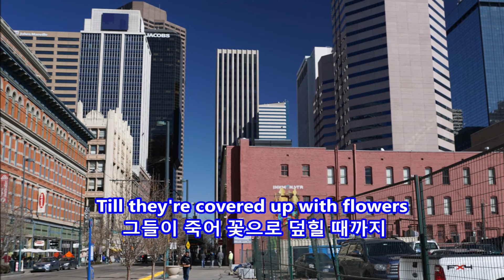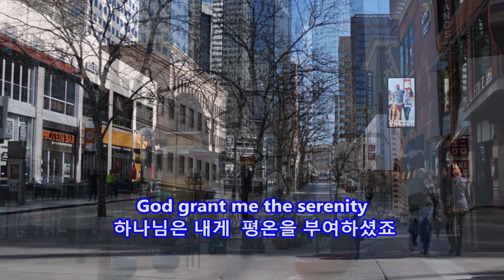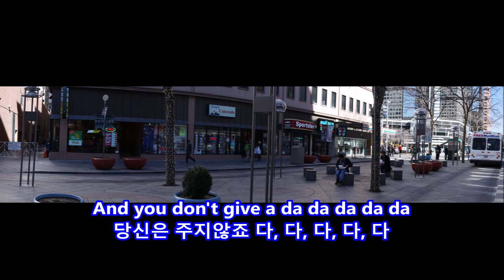Games People Play - Joe South: with Lyrics(영어가사/한글번역) Downtown Denver, Colorado February 14, 2017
Games People Play(사람들이 하는 행위)
Joe South